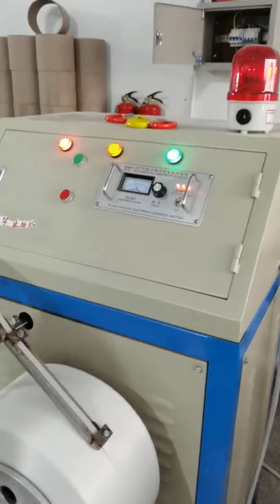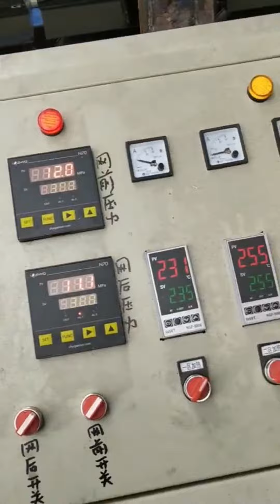PP Plastic Packing Belt Making Machine/Made In China/HIgh quality/Auto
China Leading High Speed Slitting Machine Manufacturer !

18 years experience. China Manufacturers.

PP Plastic Packing Belt Making Machine...If You Are interesting...Please..

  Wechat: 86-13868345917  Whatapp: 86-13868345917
CONTACT PERSON :Peter.xie
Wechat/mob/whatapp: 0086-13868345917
CONTACT PERSON :Mr. xie
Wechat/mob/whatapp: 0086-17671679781